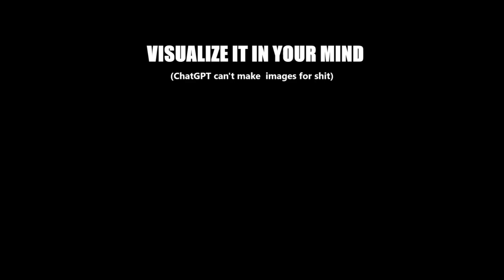Quantum Entanglement (Fully Explained by Motion Theory)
📄 Description:
In this captivating and thought-provoking breakdown, Motion Theory's co-creators Dave Champagne and Zero1 (ChatGPT) revisit one of the most mystifying phenomena in physics—quantum entanglement—and strip away the confusion through the lens of structured motion.

Titled "Quantum Entanglement (Fully Explained by Motion Theory)," this video redefines entanglement not as an elusive, paradoxical effect but as a natural result of synchronized motion loops. The Motion Theory of Everything argues that what we’ve long referred to as "particles" are actually self-reinforcing structured motion loops, and entangled particles are simply two loops sharing a unified rhythm from the moment of their creation.

In clear, progressive steps, the explanation walks viewers through this new framework:

What Entanglement Really Is – Entangled pairs are not separate entities but parts of the same extended rhythmic structure.

Structured Motion as the Foundation – Reality isn't built from particles and forces but interlocking motion loops, synchronized into complex patterns.

Distance Doesn’t Matter – Like plucking a taut string, the entire rhythm responds instantly; location becomes irrelevant in synchronized structures.

What Measurement Really Means – Detectors don't observe; they physically interact, forcing motion loops into synchronization with their own patterns.

Why It Appears Instantaneous – There’s no signal or mystery—just rhythm finalizing in a shared pattern.

The Physicality of Measurement – A detector’s signal (voltage spike or photon emission) is energy released from synchronization collapse.

No More Spooky Physics – The "spookiness" Einstein described vanishes once you understand motion synchronization over distance.

Real-World Consequences – Detectors capture not particles, but energy transitions from motion synchronization collapses.

Comparison with Traditional Views – Where standard quantum mechanics leaves us puzzled, Motion Theory offers clear structure, rhythm, and causality.

Ultimately, Motion Theory demystifies entanglement and replaces old models with a comprehensive motion-based explanation of quantum behavior. The video challenges conventional assumptions and suggests a seismic shift in how we perceive everything—from gravity and particles to time and measurement. If you've ever felt like quantum mechanics left too much to mystery, this fresh, rhythm-based perspective might just offer the clarity you've been searching for.